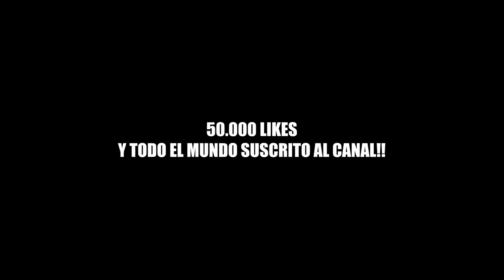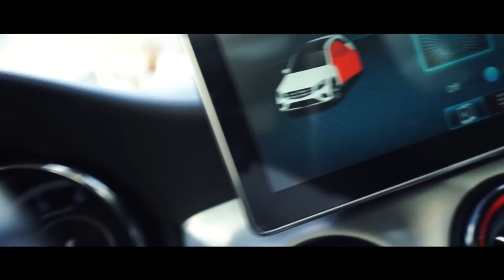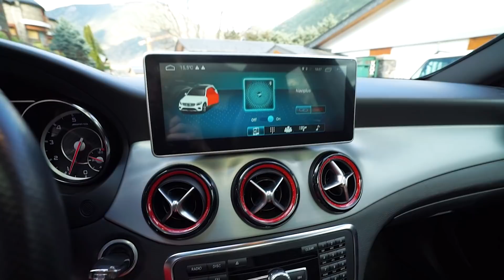NO PUEDO CREER LO QUE HICIERON a MI COCHE MIENTRAS NO ESTABA... (MERCEDES AMG GLA 45)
Hoy os traigo un vídeo en el que transformaron mi coche mientras no estaba (Mercedes GLA 45 AMG).